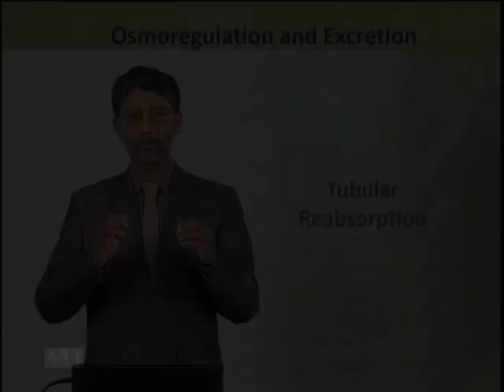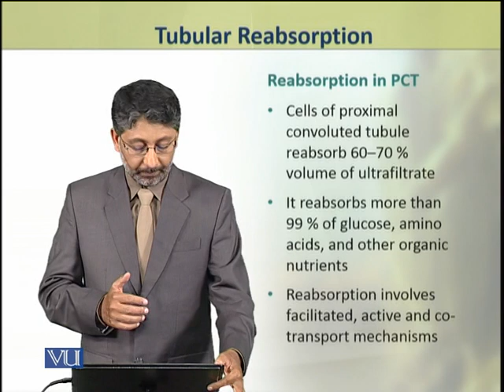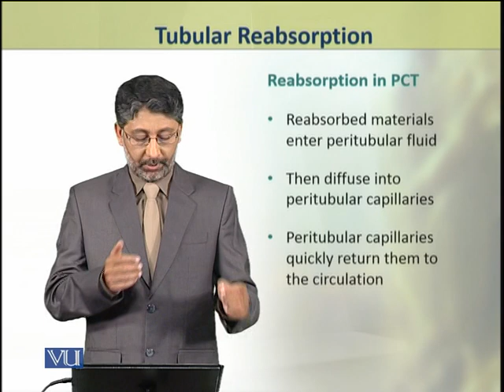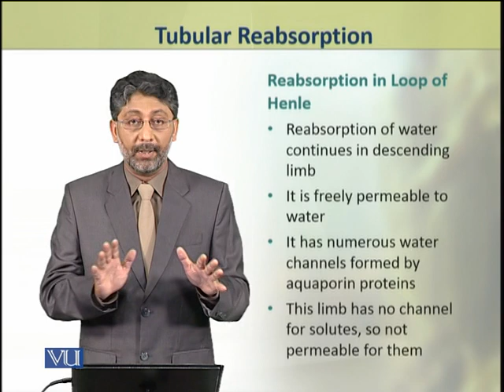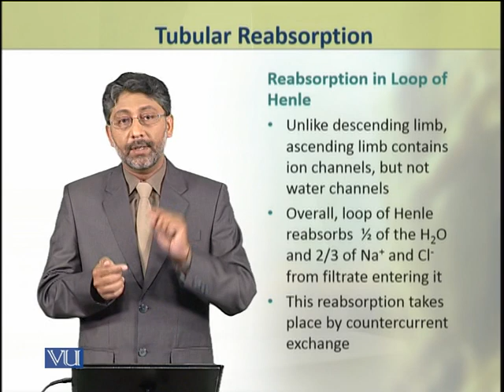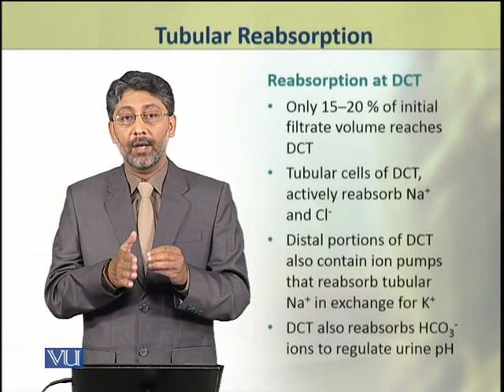Tubular Reabsorption | Animal Physiology and Behavior (Theory) | ZOO502T_Topic181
Topic181: Tubular Reabsorption,
By Dr. Ateeq ul Jaleel